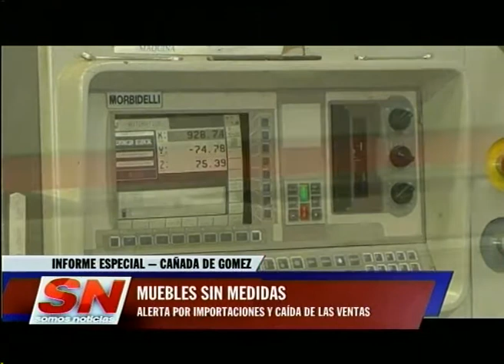Cañada de Gomez. La industria del mueble en riesgo Informe Especial.